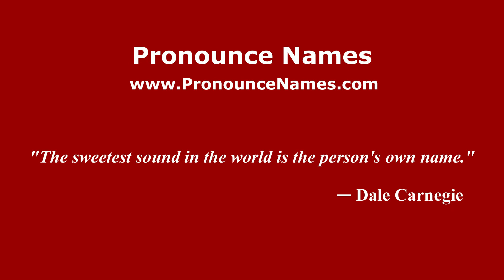How to pronounce La Camella (Mexico/Mexican Spanish) - PronounceNames.com